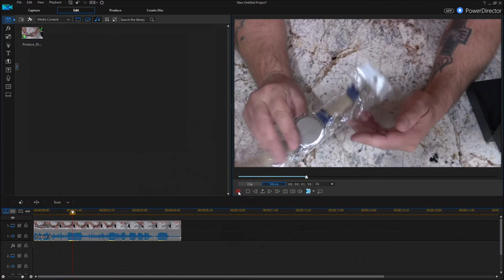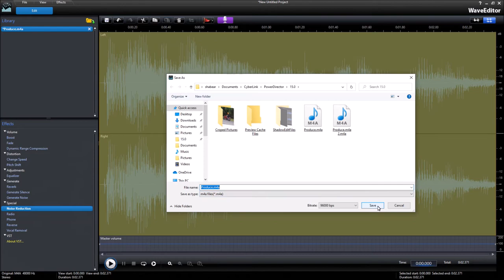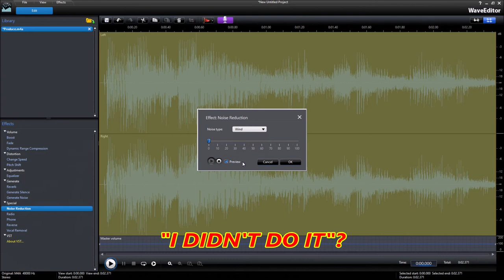EVP Captured In Video Clip Eerie In 4K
*ADJUST YOUR EARPHONES ACCORDINGLY* This is pretty bizarre. Do you hear it?